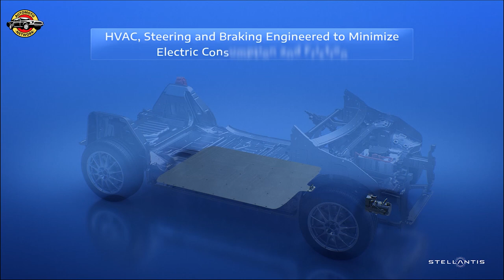STLA Medium: Stellantis Unveils Game-Changing Global BEV Platform.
Stellantis introduces the groundbreaking STLA Medium platform, a global BEV-by-design platform that revolutionizes the electric vehicle market. With an impressive range of up to 700 kilometers (435 miles), exceptional energy efficiency, and advanced power and charging capabilities, the STLA Medium platform is set to exceed customer expectations. This flexible platform can accommodate a variety of vehicles and propulsion configurations, catering to the C- and D-segments, which accounted for nearly half of global vehicle sales in 2022. Watch to discover how Stellantis is reshaping clean, safe, and affordable mobility for a carbon net zero future.